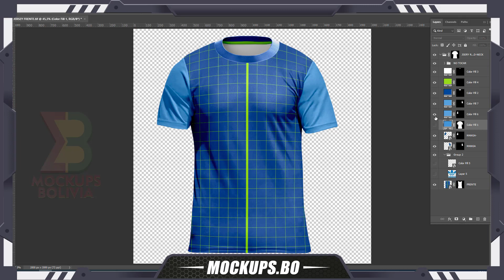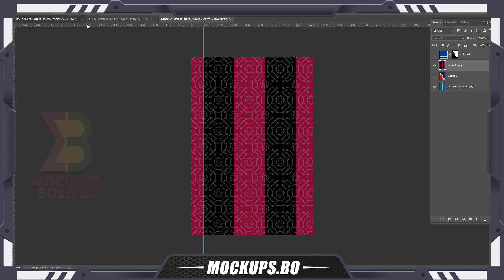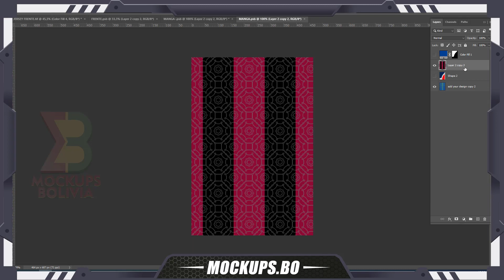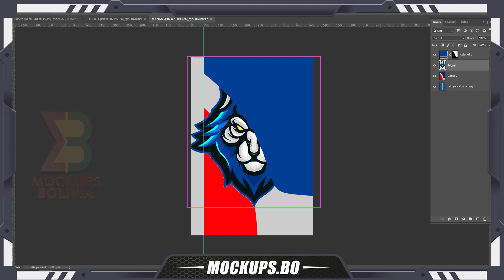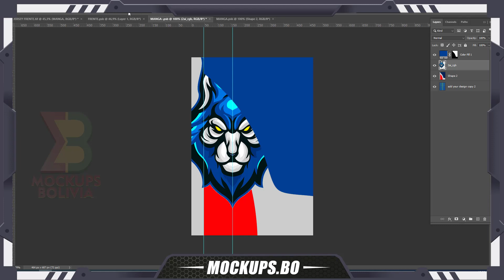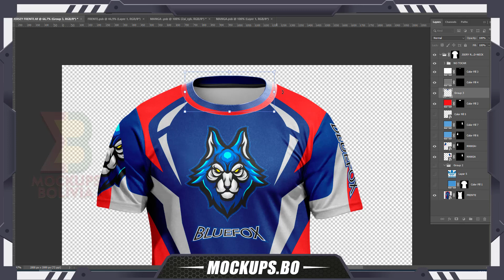CREW NECK JERSEY FRONT PHOTOSHOP MOCKUP 2020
PHOTOSHOP MOCKUP
LINK 4 DOWNLOAD
TIGO MONEY - BANCO UNION - WESTERN UNION - MERCADO PAGO
REALIZAMOS MOCKUPS PERSONALIZADOS y TAMBIEN MODIFICACIONES  A PEDIDO, FULL EDITABLES.
NOTA: Estoy atento a tus mensajes en IG/FB/TW/WP
WE MAKE CUSTOM MOCKUPS AND ALSO ON-DEMAND MODIFICATIONS, FULL EDITABLE.
NOTE: I am attentive to your messages in IG / FB / TW / WP